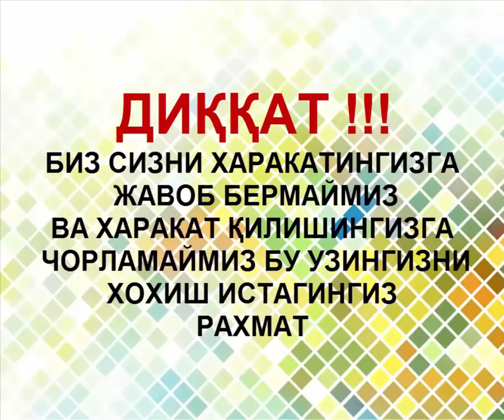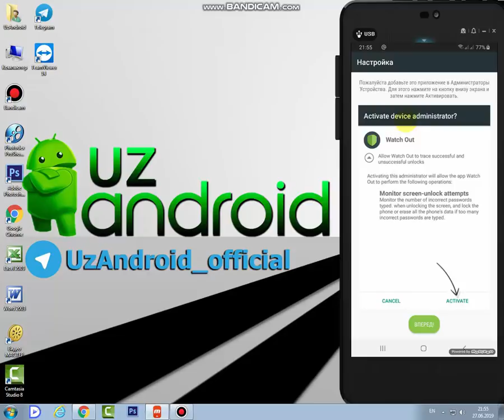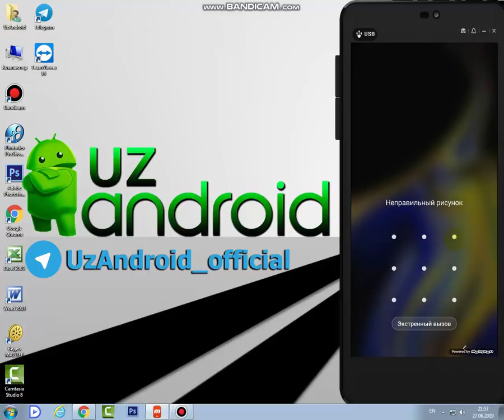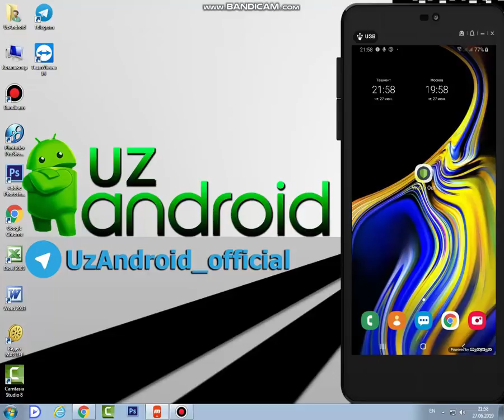Яширин суратга олиш / Yashirin suratga olish